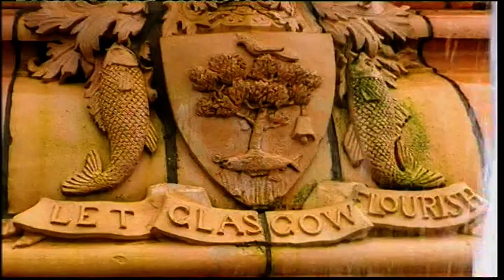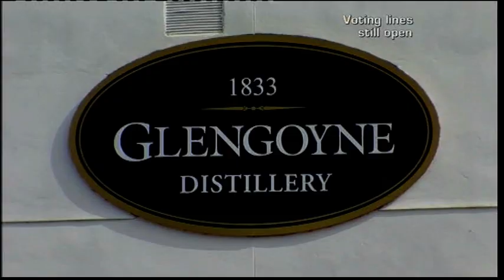Eurovision Dance Competition.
A behind the scenes look at the 2008 Eurovision Dance Competition, filmed my me in Glasgow.

BBC/Eurovision
Lighting Cameraman: Allen McLaughlin